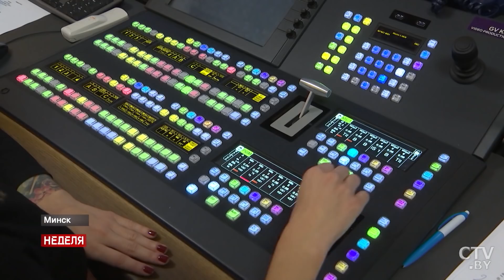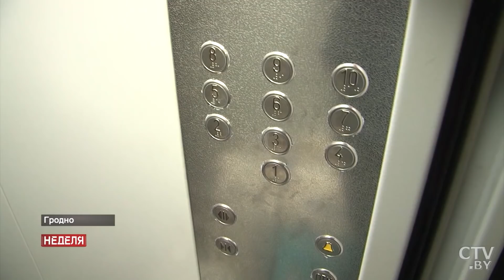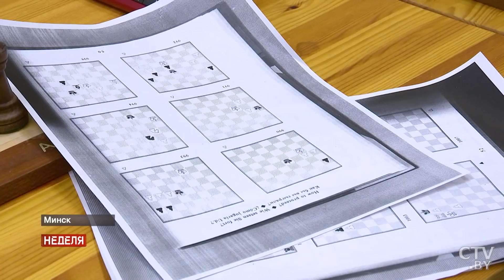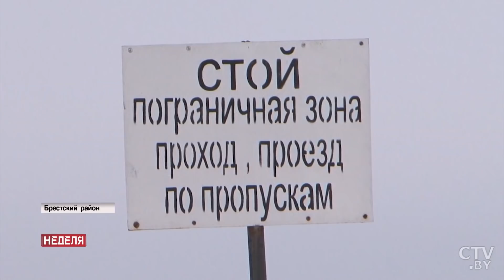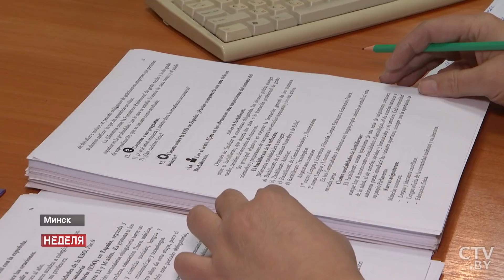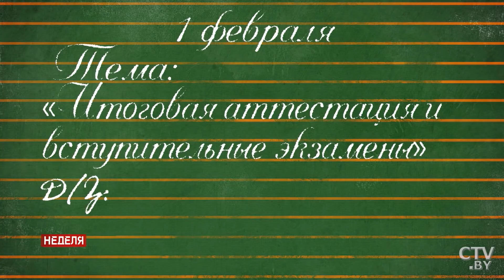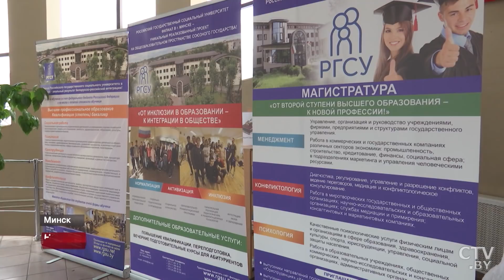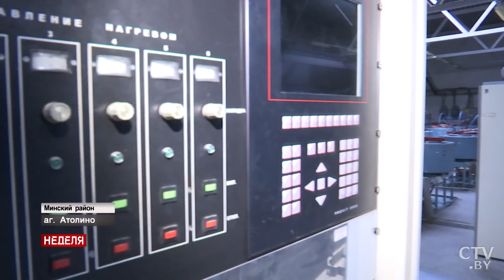Самое важное за неделю. Новости Беларуси. 3 февраля 2019 года. Главное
Программа «Неделя» с Юлией Огневой на СТВ. 3 февраля 2019 года. Главные новости Беларуси. Всё самое важное. Смотрите в этом выпуске:

• Совещание у Александра Лукашенко. Рассказываем о 7 главных направлениях развития белорусского образования

• Как в Беларуси добывают алмазы?

• Почему белорусские изумруды запрещены в Колумбии?

• Репортаж о солдатах-срочниках, которые решили остаться в армии

• От грибовода и штукатура до директора кафе. Истории белорусов, которые поменяли профессию и изменили жизнь к лучшему

• Как Беларусь становится центром спортивного притяжения? Разбираемся, какие соревнования готова принять страна